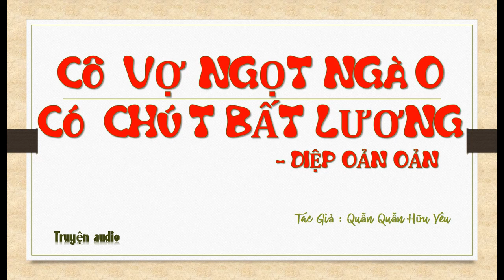Tập 10 - chương 361-400 - Cô Vợ Ngọt Ngào Có Chút Bất Lương - Diệp Oản Oản, Tg - Quẫn Quẫn Hữu Yêu